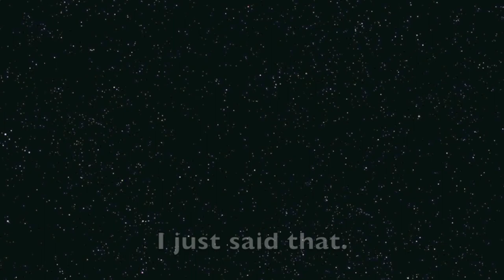Captain Spaceways! And His Invisible Sidekick, Nigel!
These are the voyages, no, wait... These are the opening credits for an upcoming web series featuring the star of the multi-award winning "The Adventures of Superseven", Jerry Kokich (me)!